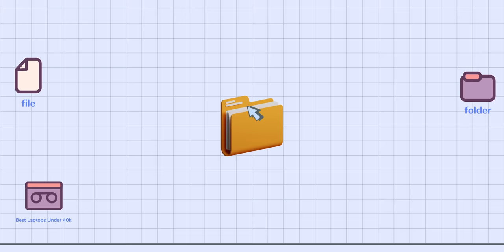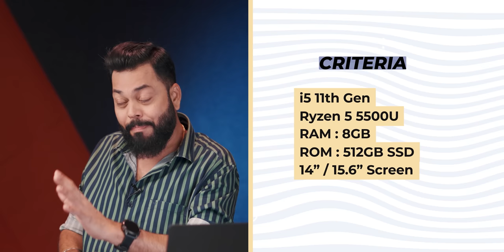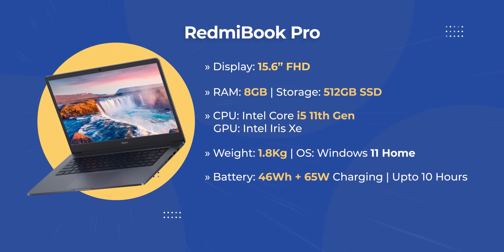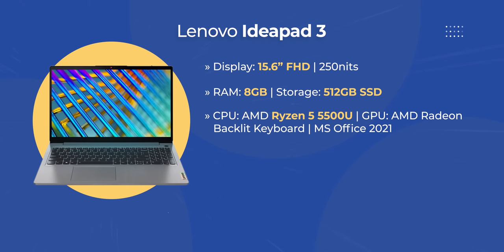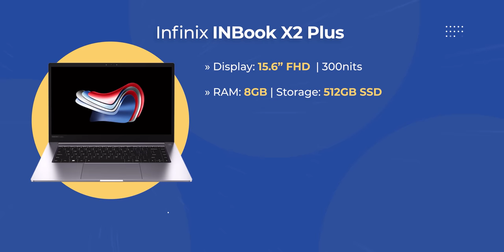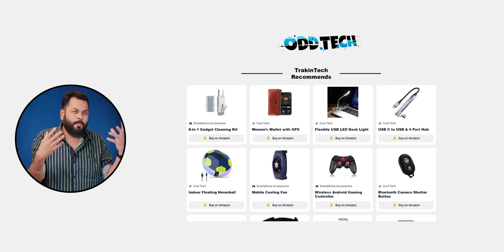Top 5 Best Laptops Under Rs.40,000 In 2023⚡Best Laptops For Students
Friends, today we bring you the best laptops currently available in the market. If you are in the market with a budget of around 40,000 rupees these are your best picks. We have ensured that the minimum configurations of these laptops include AMD Ryzen 5 Series or Core i5 11th Gen, Min 512GB SSD Or 1TB HDD, 8GB RAM, So Do Watch This Video Till The End and Don’t forget to like and share this video.

Video Highlights
00:00 Introduction
00:42 Minimum Criteria For Laptop Under 40000
02:14 Best Redmi Under 40000
02:27 Best Acer Laptop Under 40000
03:03 Best Lenovo Laptop Under 40000
03:44 Best Infinix Laptop Under 40000
04:55 Best Honor Laptop Under 40000